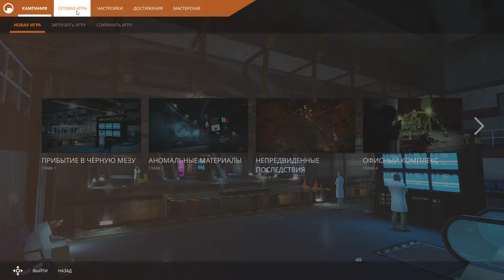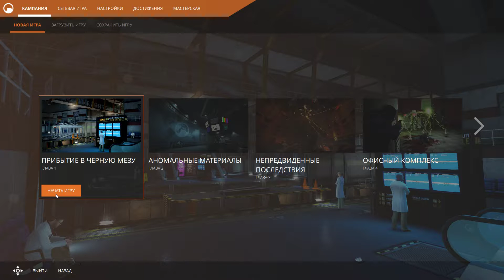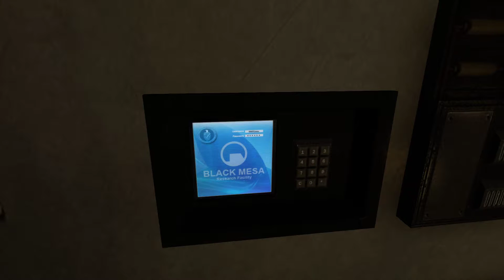Аномальные материалы - Black Mesa Definitive Edition (HD 1080p 60 fps звук 7.1 HRTF) прохождение #1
звук 7.1 HRTF HeSuVi